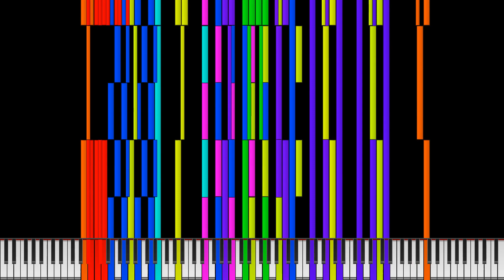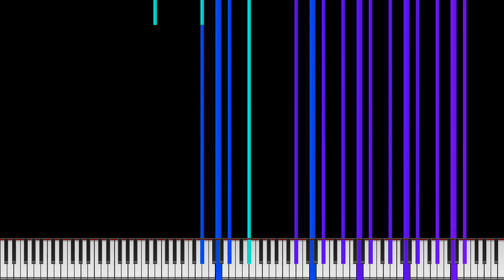Black Midi Issues 13.65 Million Notes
Soundfont:Zarc Keys by Frozy Zeal and Milki5100
Video was rendered with Zenith [Canary]
Resource Pack:Wasabi Replica by OKBranflakes
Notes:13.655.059